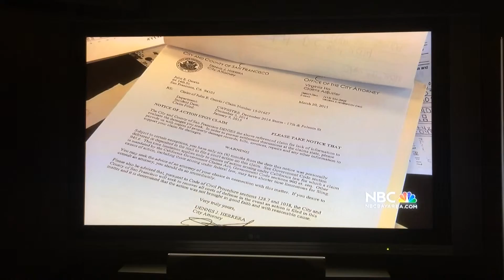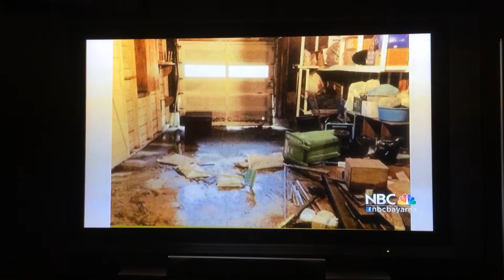08-21-15 NBC Bay Area Segment - Reporter: Jean Elle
Source: NBC and Jean Elle